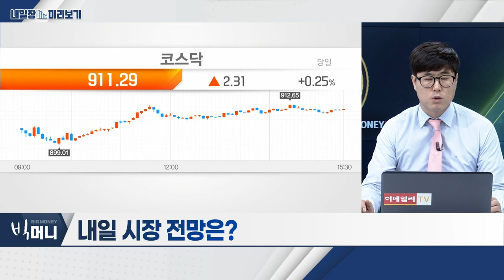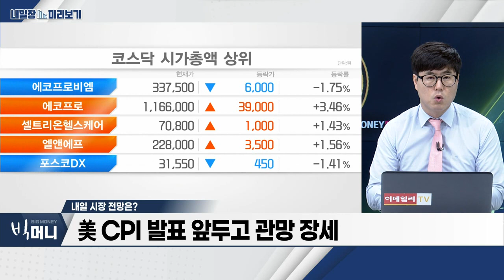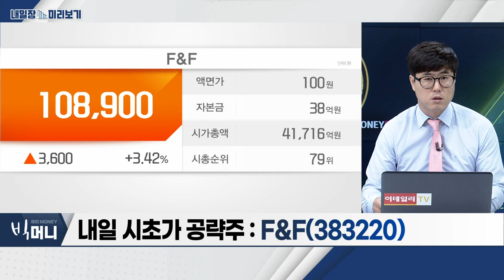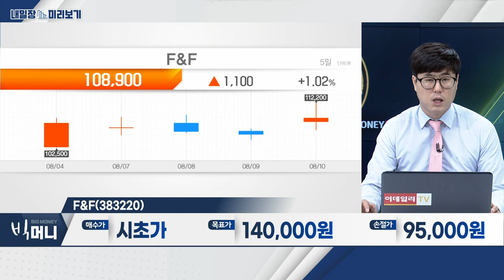F&F(383220)... 유통_내일장 미리보기 (20230810)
- 中, 한국 단체관광 허용… 인바운드 관광객 증가 전망
- 외국인 기여도 높은 면세점ㆍ백화점, 실적 개선 전망
- 소비 침체 우려감 완화… 밸류에이션 저평가 매력

F&F(383220)
- 하반기 신규 브랜드 中 진출… 성장세 지속
- 2분기 中 오프라인 매장, 연내 1,150개 확대 전망
- 현재 주가 PER 7배 수준… 밸류에이션 저평가 매력